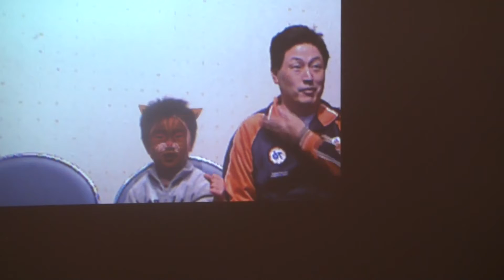2014 12 20 mahou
浜松科学館　【魔法の美術館】